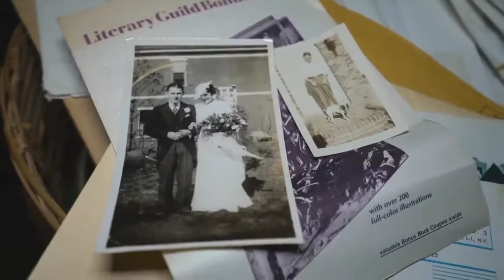The Luzandi House of Milo Maine - Part Four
The final episode, of this spine tingling horror story.